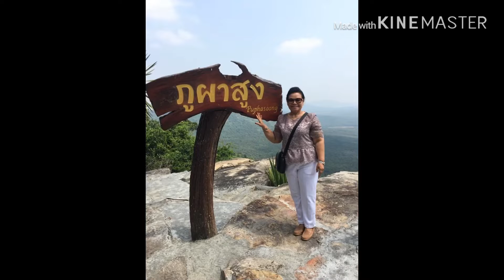วิดีโอแม่ทวี โชคชัย